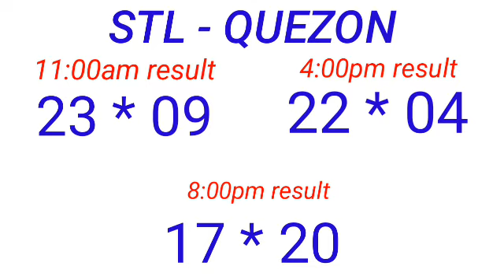STL - QUEZON May 15, 2023 3RD DRAW RESULT